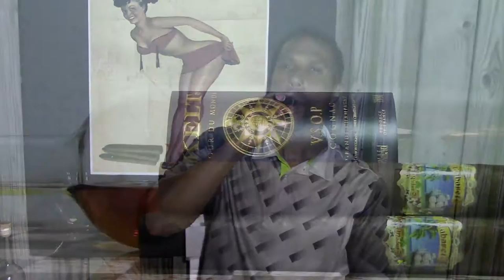Cigar Pairing 24: Kelt VSOP Cognac & Villiger Cabarete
Charles Walhingford pairs the "World Traveling" Kelt Coganc VSOP with the expensive yet satisfying, box pressed Villiger Cabarete Maduro. This combination is the usual chocolate covered raisin (Raisinets) outcome when one pairs a Maduro cigar with a Cognac.